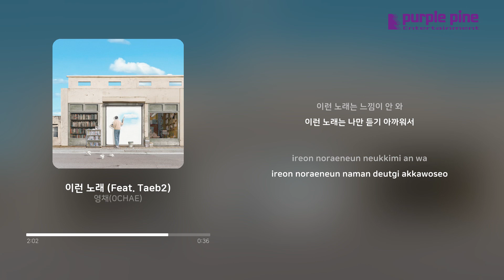영채(0CHAE)_이런 노래 (Feat. Taeb2) [Lyric Video] [PurplePine Entertainment]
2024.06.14 Released by Purplepine Entertainment

이런 노래는 나만 듣기 아까워서 만들어 노래를

[Credit]
Lyrics by 영채(0CHAE), 태비(Taeb2)
Composed by 영채(0CHAE), 태비(Taeb2), wavytrbl
Arranged by 영채(0CHAE)
Mixed by 영채(0CHAE)
Mastered by 배재한 @등대사운드
album art by 유호진 @crehoho._.u